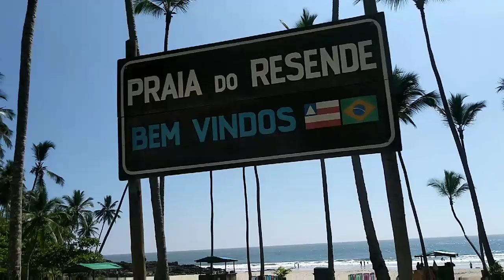Vlog De Viagem / Itacaré (BA) - Meire Regina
Contato para trabalho (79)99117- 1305 ou